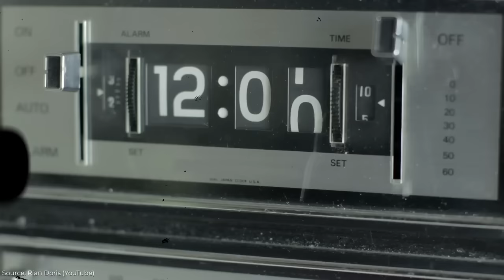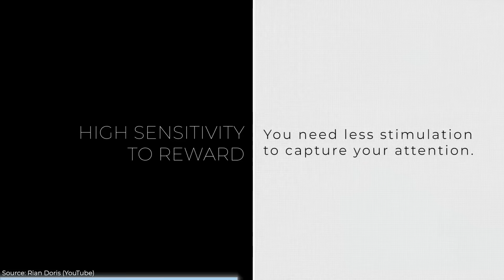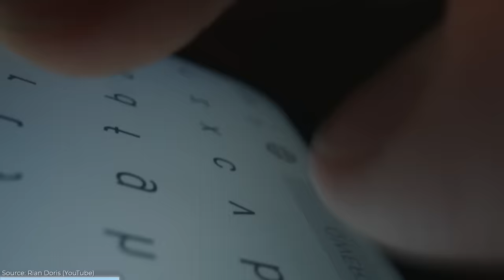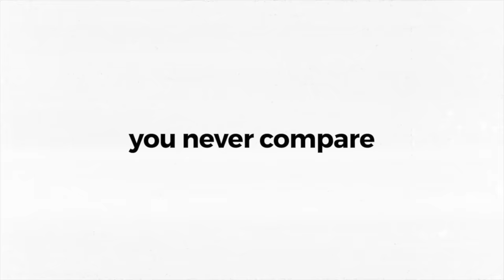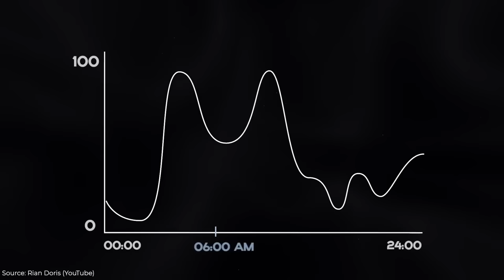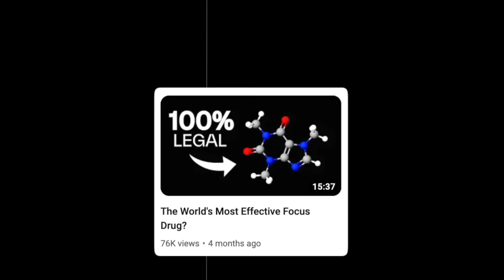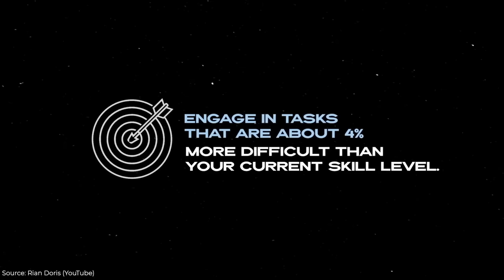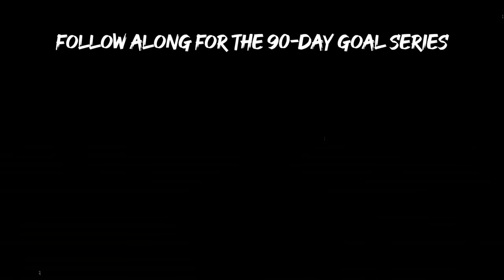How A Brain Injury Made Him The Most Focused Man Alive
to get 14 days FREE with your own personal trainer!

Thanks to @riandoris for inviting us over! Check out his channel!

Product mentions:
- Wide Monitor
- Standing Desk Board

🤝 Partner with us:
We're always looking to partner with brands we love.